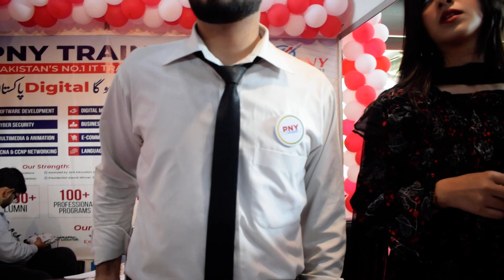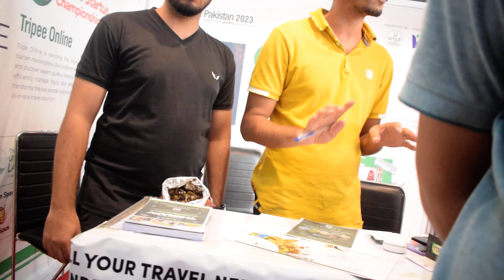Expo center see Pakistan TV Entertainment